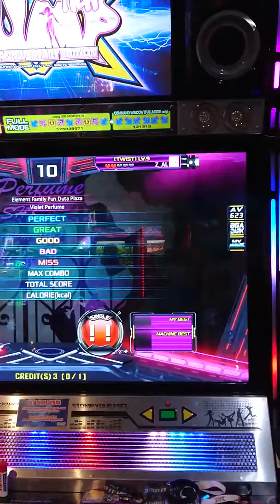[Pump It Up] [UCS] Violet Parfume S20 by STEPMAKER_NETO